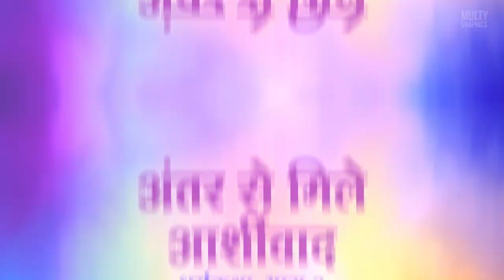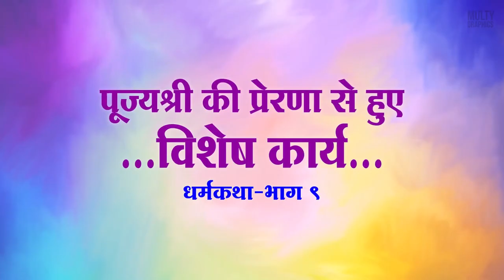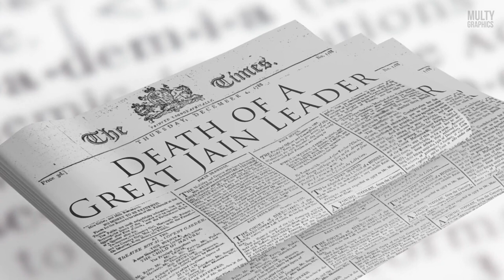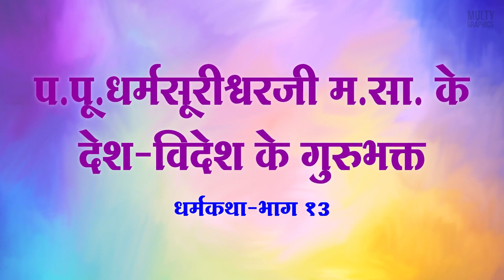JAINACHARYA DHARM SURIJI’S UNTOLD LIFE STORY | जैनाचार्य श्री धर्म सूरिजी म. की अनसुनी जीवन कथा